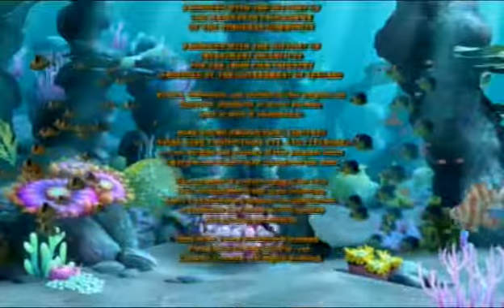19 Мой дом моя крепость